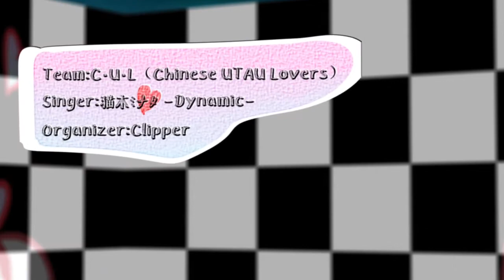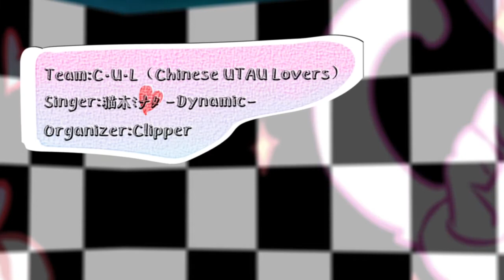【UVR1-CHINA3】 宇宙之旅【C.U.L】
Theme interpretation/Team message:
Hello everybody! Team C.U.L here. Because this year's theme is "Travel", we picked this lovely song "Cosmic Voyage". Although the song's original theme is "exploring the great broad unknown world", we added the idea of "exploring the heart and mind of the person I fell in love with" our illustrator developed from the original lyrics. So it's a journey beyond the material world as well! Well done to all of our staff and hope you like our cover!

宇宙之旅（Cosmic Voyage）
Team：C.U.L（Chinese UTAU Lovers）
Singer：猫木ミナタ -Dynamic-
Main reminder：Clipper
Movie maker：hxsf
Mixer：RAIN
Painter：parakeet
Tuner：Nekoring